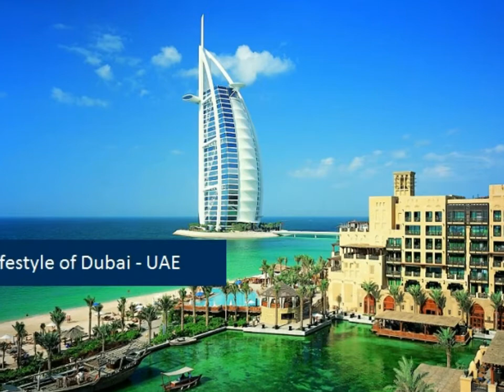దుబాయ్ లో తప్పకుండా చూడవలసిన పర్యాటక ప్రదేశాలు|| dubai most attractive tourist places|| city poster